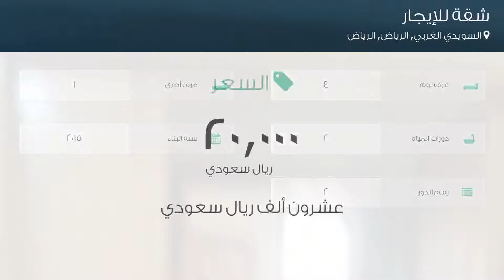شقة للإيجار في الطريق الدائري الغربي الفرعي, حي السويدي الغربي, مدينة الرياض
تفاصيل العرض:-

رقم: 2912810

ميزات:-

4 الغرف, 1 غرف أخرى, 2 عدد دورات المياه, 2 رقم الدور, 2015 سنة البناء, سكني, تجاري, صالة